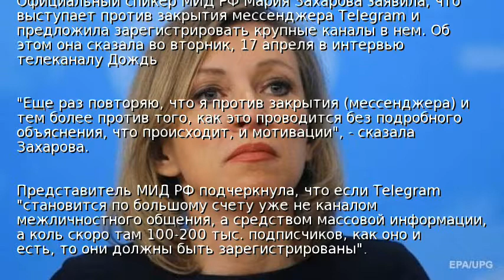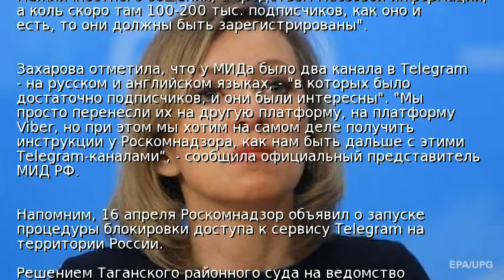В МИД РФ выступили против блокировки Telegram